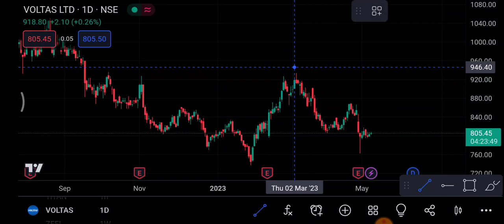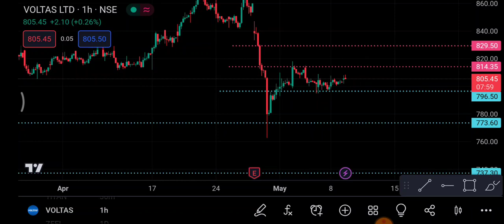Voltas Share 10 May | Voltas Share latest news | Voltas Share price today news